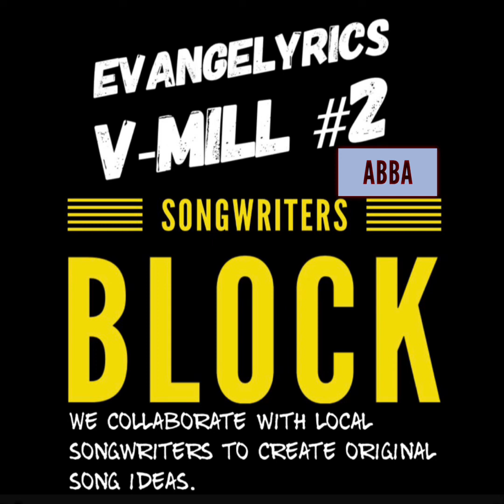ABBA Unfinished Song Reference By Ron Taylor